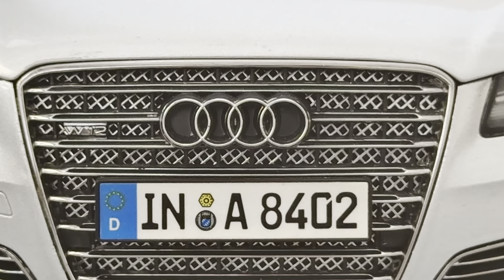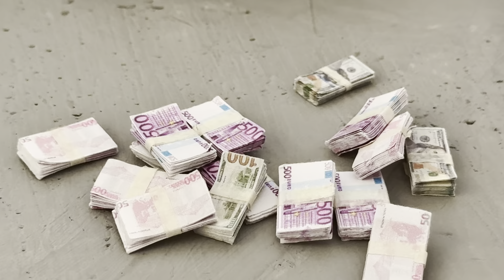Unboxing The 1:18 Scale Audi A8 L Miniature Diecast Model Car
I am adding one of the most luxurious premium cars, the Audi A8 L diecast model car, to my collection. It is great to have this model.